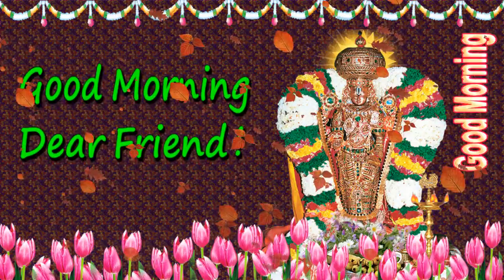Good Morning wishes with God Balaji in English